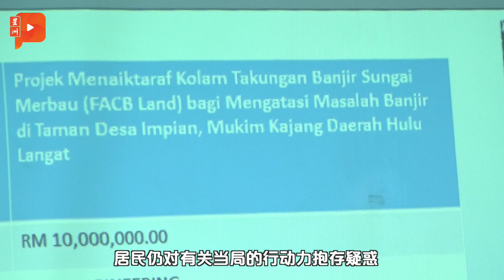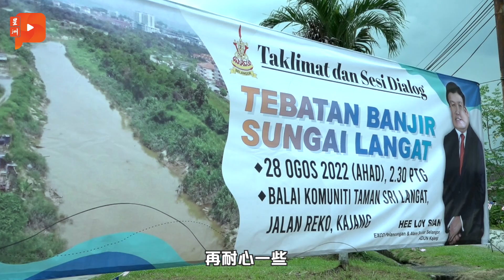冷岳河多次泛滥成灾 许来贤承诺尽速解决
冷岳河逢雨泛滥。加影多个住宅区常年深受洪灾困扰，居民苦不堪言。雪州行政议员兼加影州议员许来贤今日携同水利灌溉局等政府机构，与流古路一带的居民跟进长短期防洪方案。不过出席的113位居民，大部分人仍对有关当局的行动力抱存疑惑。